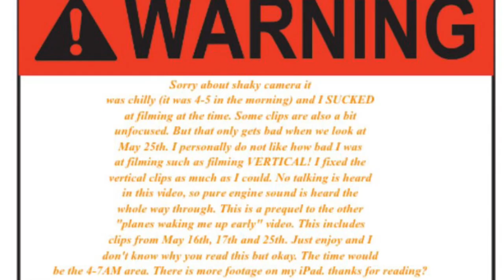Piper Azteks waking me up early: part 2!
Found and edited! I did it, the footage from May 16th, 17th and the 25th has been released! I promised I would upload this and today is the day! This does not include part 1 with footage from the 31st only. This is the prequel to the "Piper Azteks tormenting the neighborhood at early morning series!" This is in order (hopefully) and is indeed edited as good as I can to make sure you don't retch from shaky cam.

Time to waste or burn? Read this LOL. Have fun!
Why was I doing this? I don't know, the planes woke me up. (sorta.) Well, not woke me up, but they did get my attention and convinced me to open the blinds/curtain (they are blinds that are your curtain!) and yes, they did gimme a scare, yes they made me fearful, yes they made me question reality and yes they did do this with no noise consideration! (not a problem really, i dont like sleeping until 7!) But there was still consideration to us! Why? Well, they were spraying for this stupid bug called a Spongy/Gypsy Moth! What is this horrible crime against humanity? A moth! They are evil butterflies! I HATE moths! (not trying to hate on them or anything!) But they are freaky, creepy and basically a goth butterfly. But this species in general I hate the most. The Spongy/Gypsy Moth is an invasive moth like the silk moth. But the Silk Moth is not our topic. The Spongy/Gypsy Moth is an invasive, non-native species. This moth cannot kill, harm or poison humans in anyway! But it eats LIVESTOCK AND PLANTS! No, not mildly like other bugs, straight up DEMOLISHING! This bug is so bad, that they had to commit a M.E.E. against the moth! These moths (specifically their caterpillar stage!) is a must kill bug! How the method to kill works: Spraying a certain nearly invisible chemical liquid from a plane will decimate most or all of them, but you can kill them yourself! Buy something to get rid of them! DO NOT FEEL BAD! THEY ARE A BAD BUG! Remember! If you see caterpillars invading a tree, wipe them out! I have never seen the Spongy/Gypsy Moth or Caterpillars ever but I have seen other species. no no, do not use a plane unless certified. I did not know you could use a Piper PA-23 Aztek as a cropduster but I guess here we are. C-GXDQ and C-FEGW are the registrations!